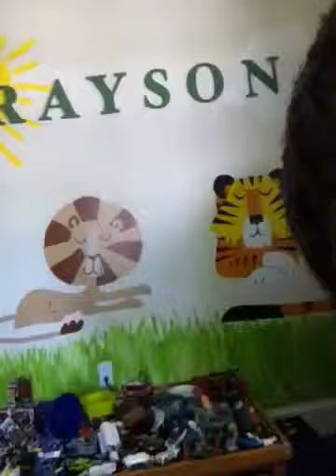Grayson interviews himself